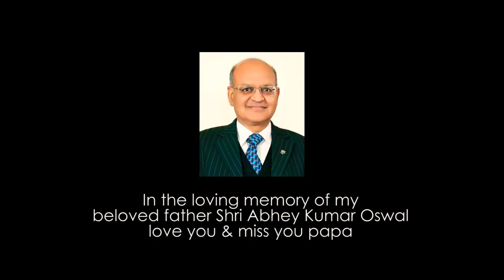Dil Di Dua By - Shael Oswal | Punjabi Songs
Movie: Punjabi Songs
Singer: Shael Oswal
Lyrics: Ravi Basnet
Submited by: gurtaj